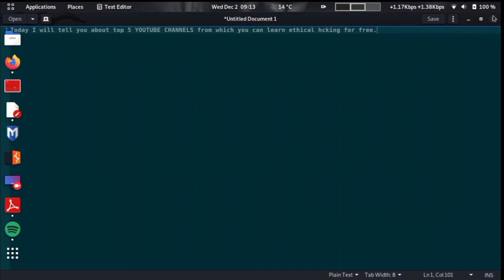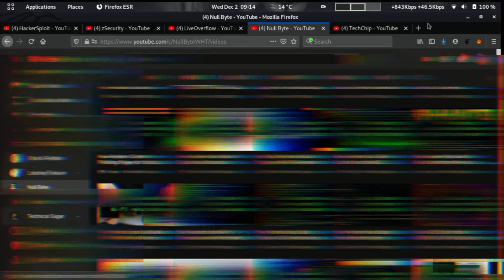Top 5 Youtube channels to learn ethical hacking for free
In this video, you will know about the top 5 Youtube channels to learn ethical hacking from for free.